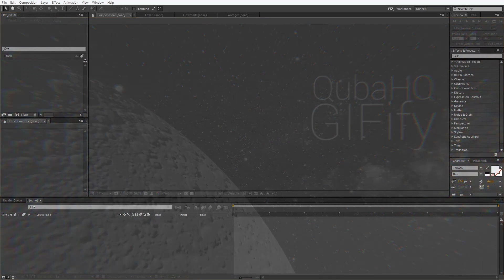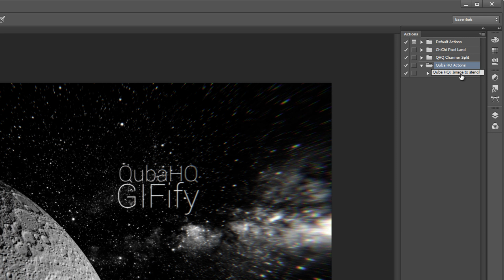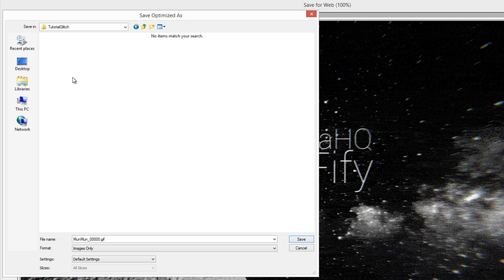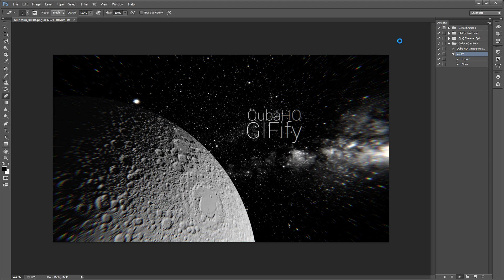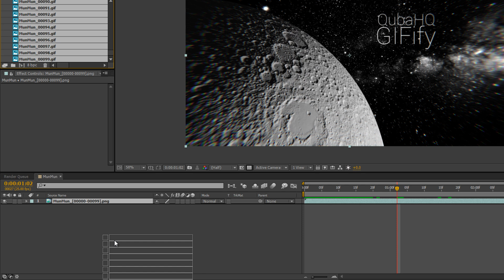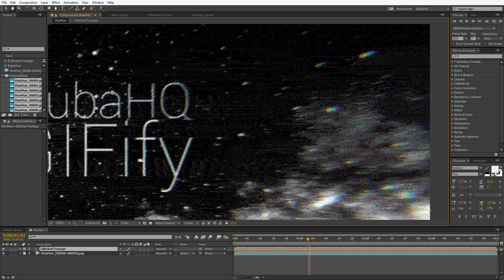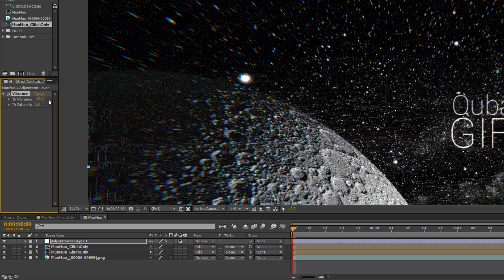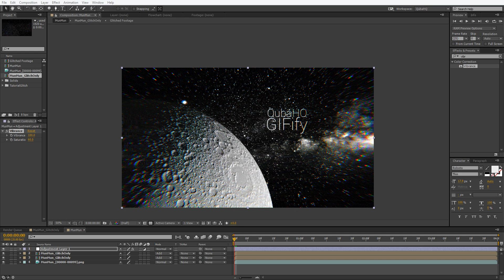QubaHQ GIFify Glitch Tutorial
QubaHQ Tutorials
Season 02, Episode 02
GIFify Glitch Tutorial

In episode 2 of the QubaHQ Tutorials Season 2, I will show you how to use Photoshop's batch processing to create a cool glitch effect based off the GIF compression algorithm. There is no preset attached to this tutorial, as I will walk you through the very process of creating your own throughout the video.

Running time: 15min
Difficulty: Easy
Required tools: Photoshop, After Effects
Intro and Outro music: "Ghosts II" by Nine Inch Nails

To learn more about this effect and to download the accompanying script files,